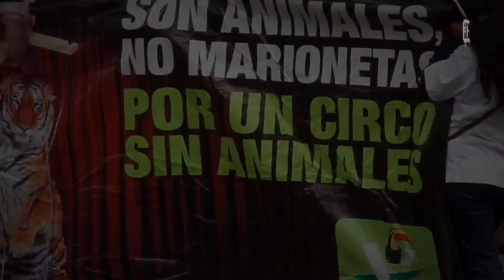Ringling Brothers fuera del DF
Activistas de AnimaNaturalis, Faunopolis, ciudadanos y miembros del Partido Verde Ecologista en el Distrito Federal, se manifestaron a Las afueras de la Embajada de Estados Unidos para solicitar la intervención del cuerpo diplomático y retirar el circo Ringling Brothers del Distrito Federal.